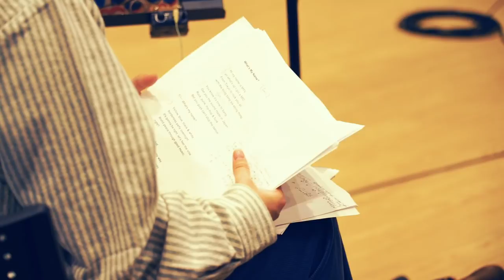MIYAVI Electric Xmas BTS of Billboard LIVE 2020 -リハーサルの模様をお届け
今回のエピソードは、、
昨年の12月に東京・大阪・横浜で開催されたMIYAVI Electric Xmasのリハーサルの模様をお届けします！

Web
▼ MIYAVI Official

What's MIYAVI
アーティスト / ギタリスト
エレクトリックギターをピックを使わずに全て指で弾くという独自の“スラップ奏法”でギタリストとして世界中から注目を集め、これまでに約30カ国350公演以上のライブと共に、8度のワールドツアーを成功させている。
昨年7月には3年ぶりのオリジナルアルバム『NO SLEEP TILL TOKYO』を全世界で発売。発売日にはドジャースタジアムで行われた大リーグ始球式での国歌演奏で観客を魅了し、日本、アメリカにて話題騒然となった。
アンジェリーナ・ジョリー監督映画「Unbroken」（2016年日本公開）では俳優としてハリウッドデビューも果たした他、国内では「BLEACH」「ギャングース」、国外では「コングー髑髏島の巨神」「マレフィセント２」（2019年10月日米同時公開）への出演、モデルとして、Yohji Yamamoto, Y-3、最近では、Moncler BEYOND ワールドワイドキャンペーンに抜擢されるなど、各方面でも注目を集めている。
映画『Mission: Impossible ‒Rogue Nation』日本版テーマソングのアレンジ制作、HONDA コマーシャル楽曲、SMAPへの楽曲提供をはじめ様々なアーティスト作品へ参加するなど、国内外のアーティスト/クリエイターから高い評価を受けている。2017年にはUNHCR大使に就任。
常に世界に向けて挑戦を続ける“サムライ・ギタリスト”であり、ワールドワイドに活躍する今後最も期待のおける日本人アーティストの一人である。

Information
企画・制作：ALPHABOAT